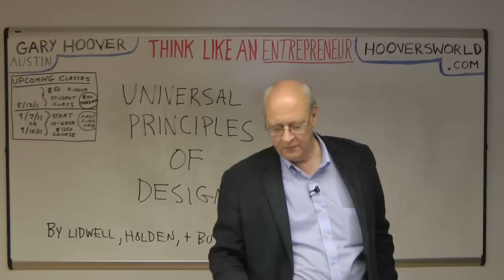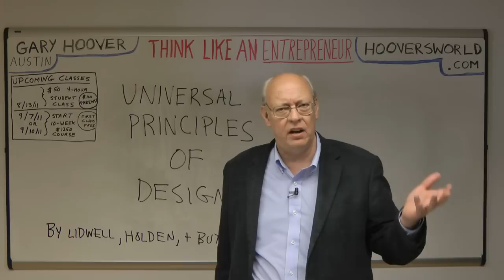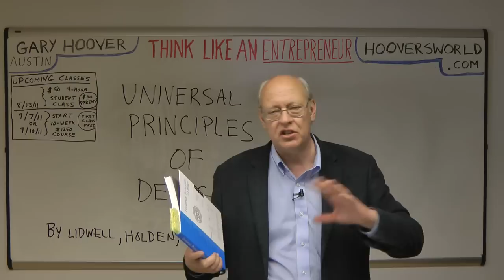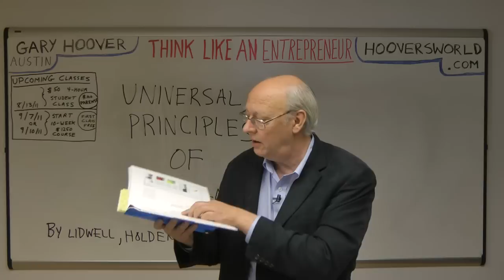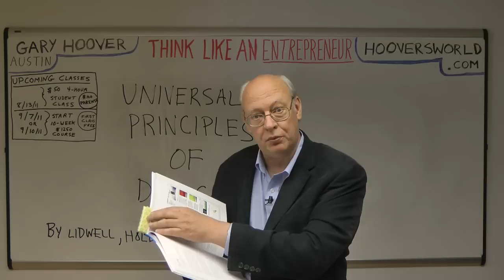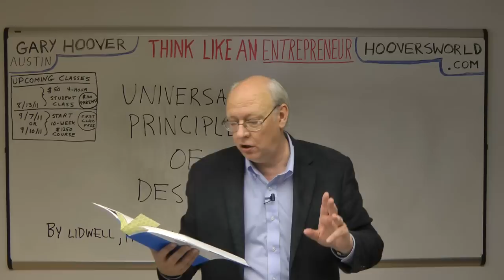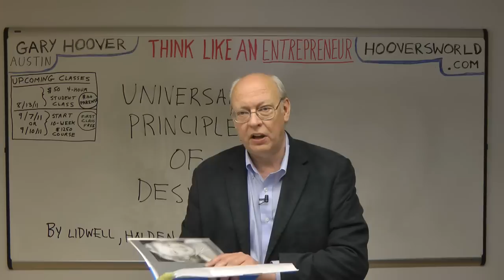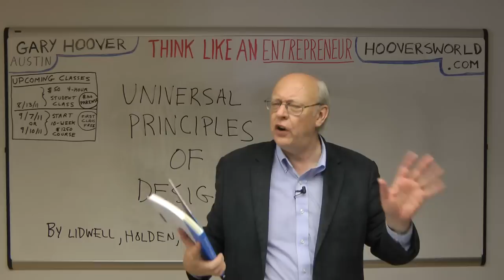Gary Hoover Book Review Universal Principles of Design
A video book review of one of my all time favorite books, out of the 50,000+ that I own.  A real mind-stretcher for anyone who designs anything -- products, services, museums, software, organization structures, ...